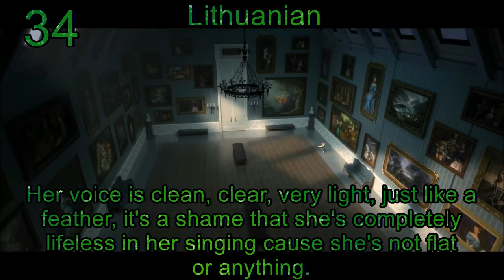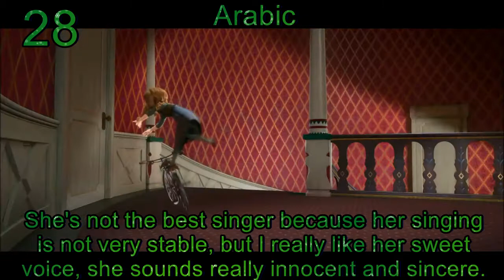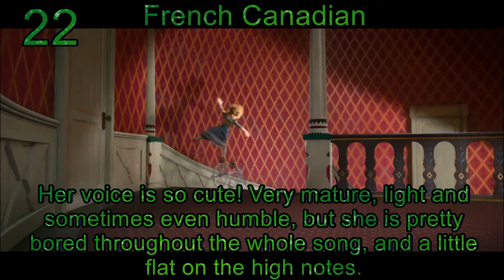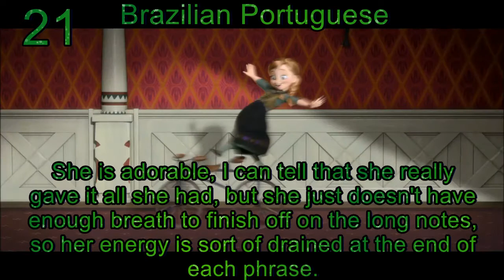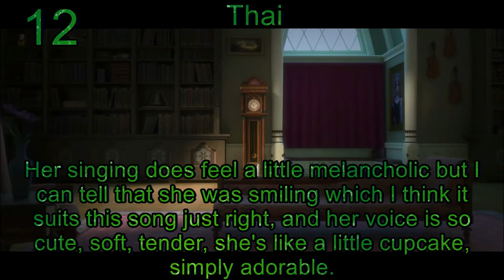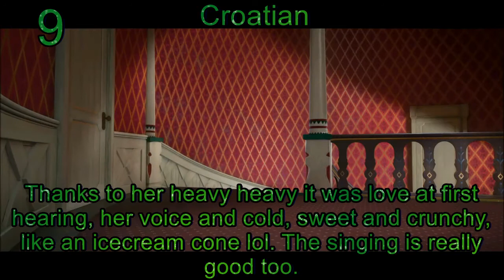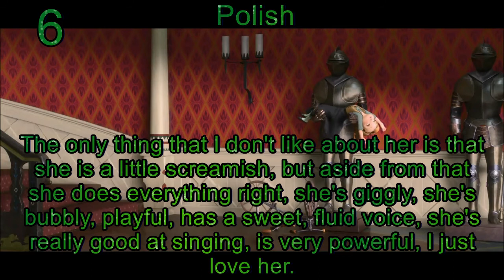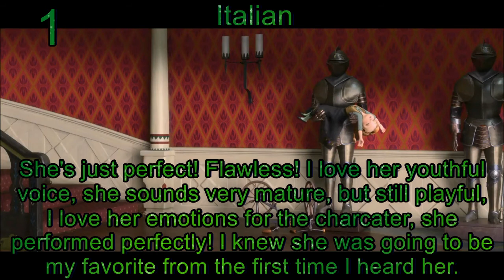9 year old Anna voices - Personal Ranking (To Kelly)